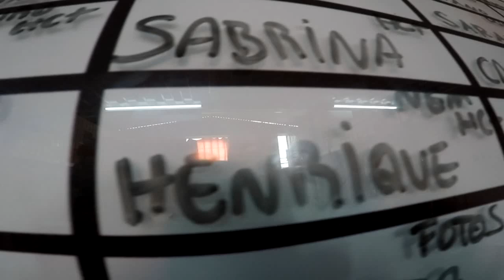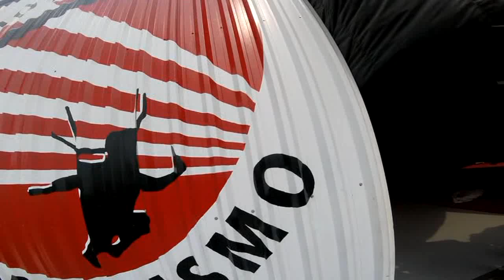Salto Duplo do Henriquee na São Paulo Paraquedismo